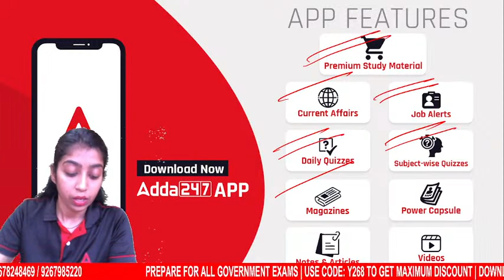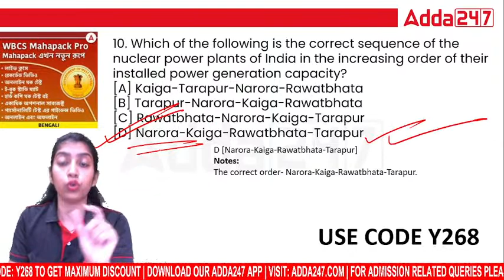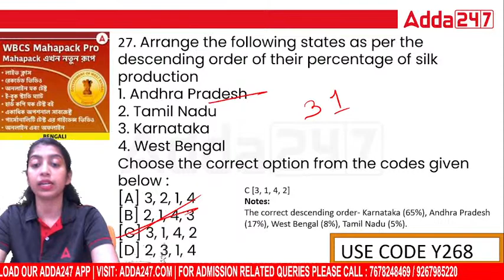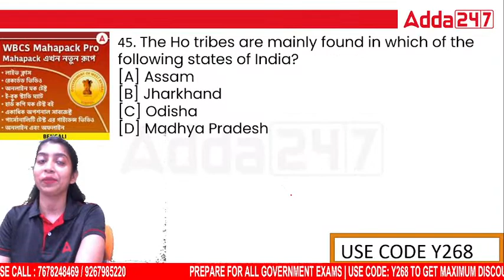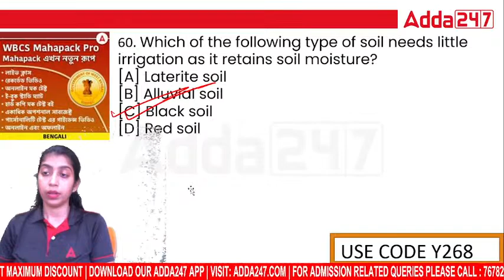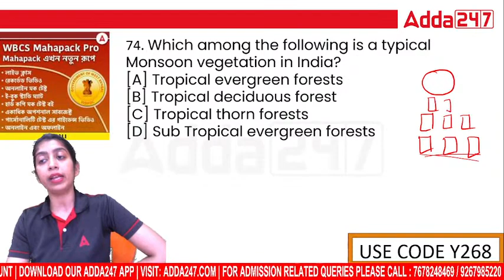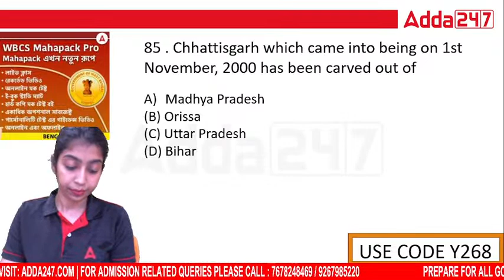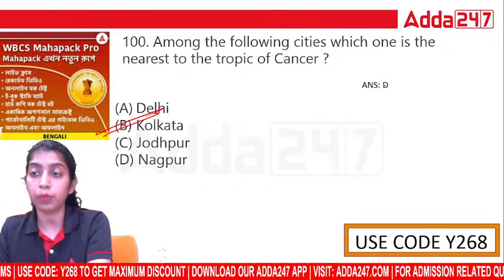WBCS GEOGRAPHY | 100 WBCS SPECIAL INDIAN GEOGRAPHY MCQs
Adda247 WBCS Topper Is India's Leading Government Exam Preparation Channel in the Bengali language. If you are preparing for WBCS exams, then Adda247 WBCS Topper is the best place for you.

👉 WBCS Online Live Classes | WBCS (Pre + Mains) Complete Foundation 3rd Batch

BOOKS
👉 WBCS BOOKS KIT For WBCS & Other Executive level examination (Printed Edition)